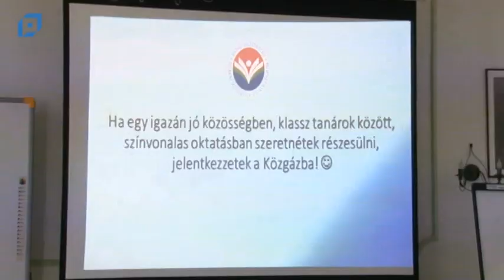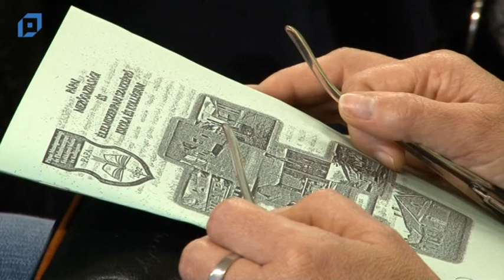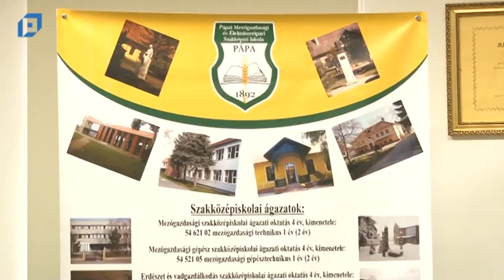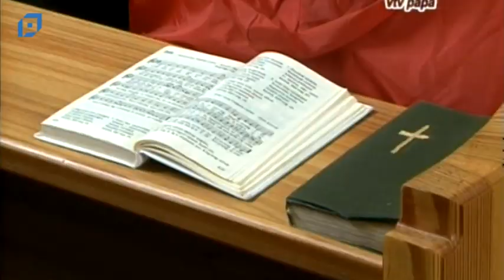VTV Pápa Híradó, 2014.11.06. Csütörtök